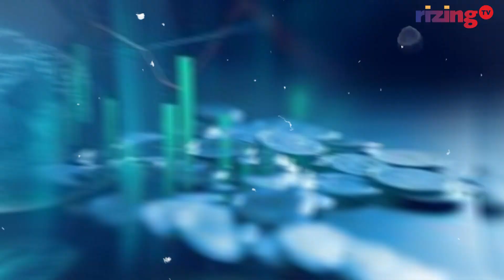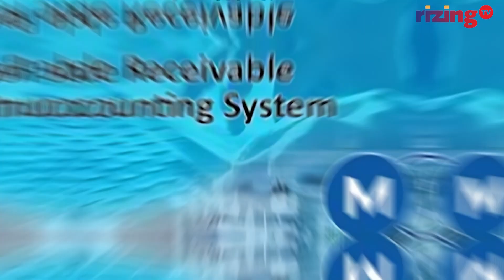How Does The Union Budget 2024 Impact MSMEs? | RizingTV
In this video, we explore the Union Budget 2024 and its significant impact on MSMEs in India. Key highlights include extended credit guarantee support up to Rs 100 crore per applicant and a new self-financing guarantee fund, simplifying borrowing. The Mudra loan limit has been doubled to Rs 20 lakh, aiding entrepreneurs, especially in the 'Tarun' category. We also discuss the TReDS platform's changes, with a reduced turnover threshold from Rs 500 crore to Rs 250 crore, improving liquidity for businesses. Experts, including Vinod Kumar, laud these measures as transformative for growth and modernization in the MSME sector.